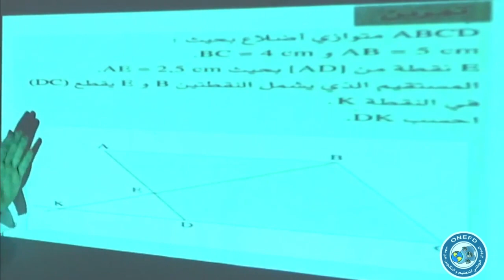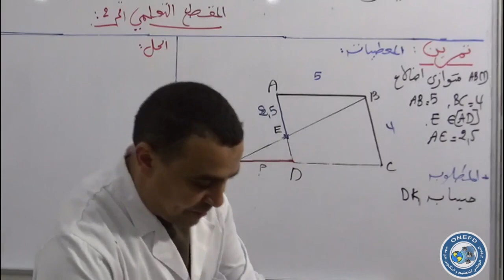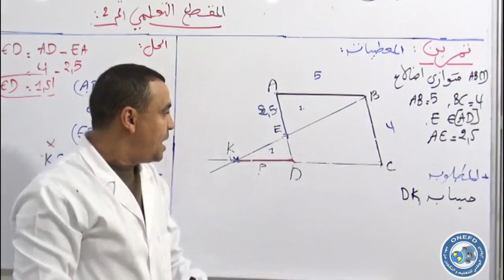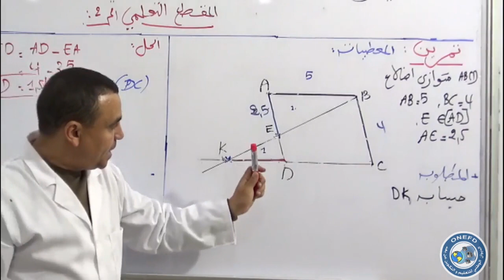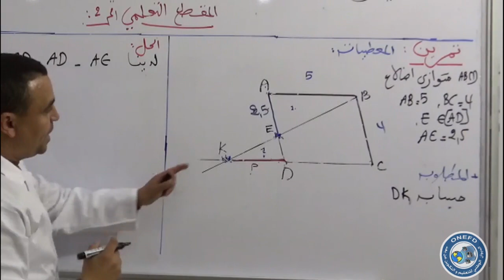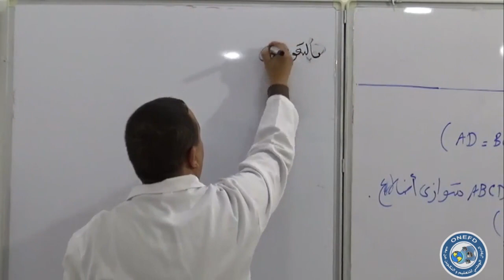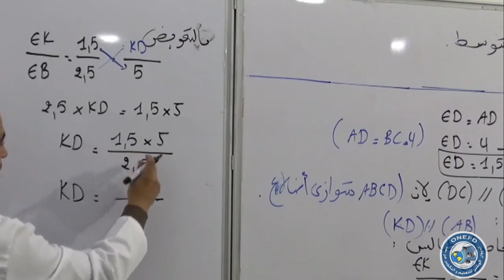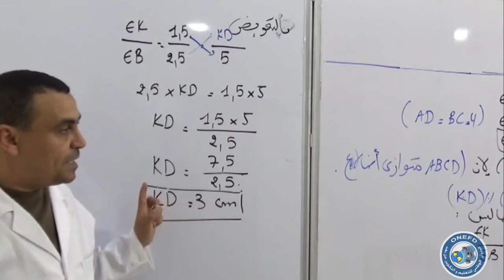مادة الرياضيات الحصة 16 من الفصل 01 (تطبيقات خاصية طالس)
المادة : الرياضيات

رقم الحصة : 16 من الفصل الأول
موضوع الحصة : تطبيقات خاصية طالس

من تقديم الأستاذ : تومي محمد
تحت اشرف مفتش المادة : بوساحة عبد الستار - ولاية تبسة